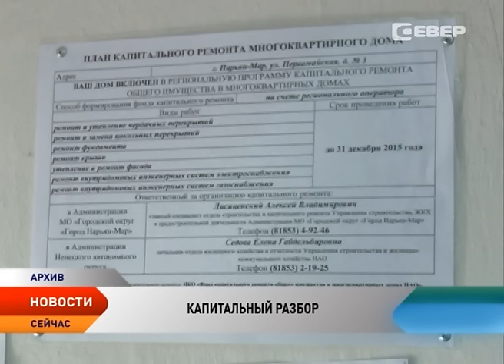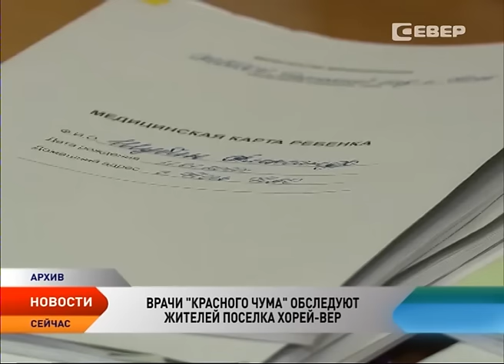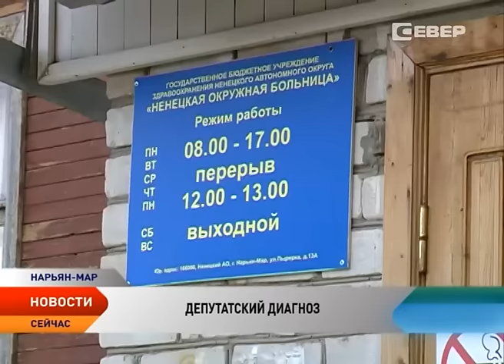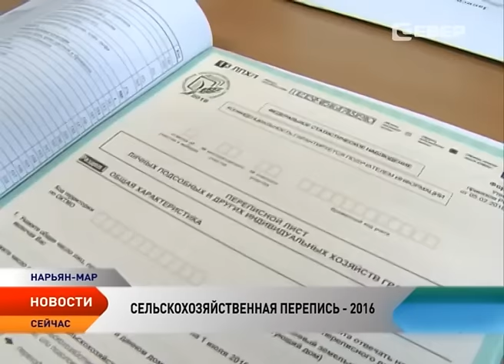Новости Ненецкого округа от 07.06.2016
Новости Ненецкого округа:

Ненецкий округ на исполнение финансовых обязательств взял казначейский кредит.

В Ненецком округе началась подготовка к ежегодному проекту «Красный чум».

 Полномочия по воспроизводству биоресурсов могут передать субъектам.

Главные государственные награды НАО вручат 12 июня.